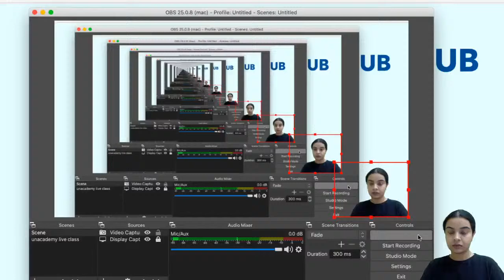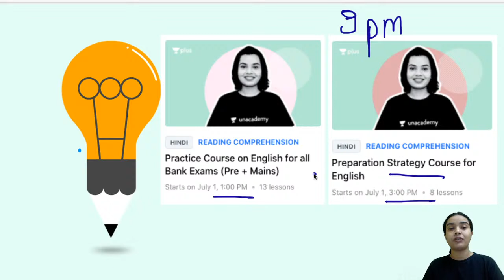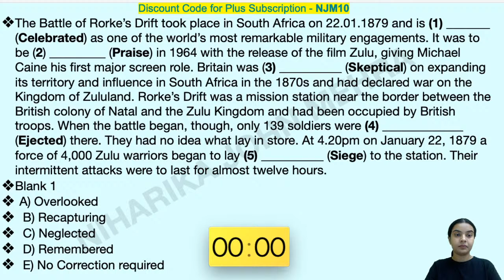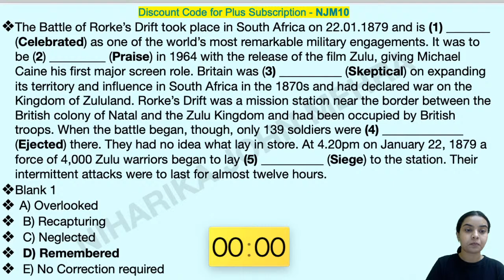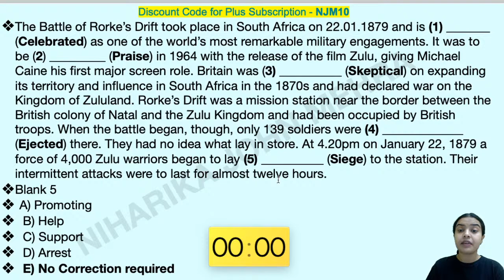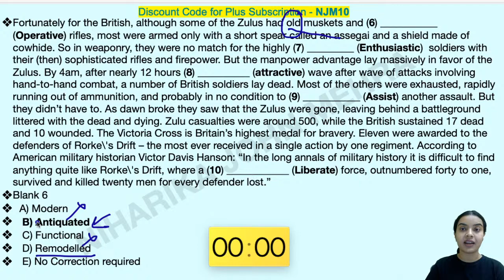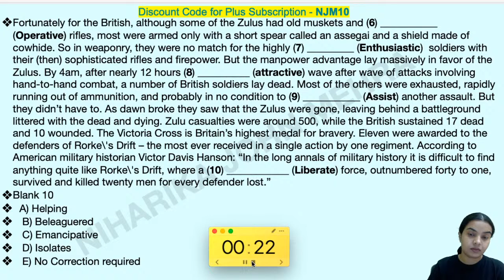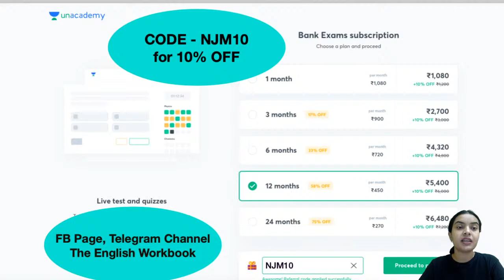Timer based Practice - Cloze Test for All Bank Exams in English Explanation by Niharika John Mehra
Niharika ma'am will conduct a Cloze test for all bank exams in English with Timer

Use Special Code:- "NJM10"
(To avail Maximum DISCOUNT)
Unacademy Plus Subscription Benefits:
1. Learn from your favorite teacher
2. Dedicated DOUBT sessions
3. One Subscription, Unlimited Access
4. Real-time interaction with Teachers
5. You can ask doubts in the live class
6. Download the videos & watch offline